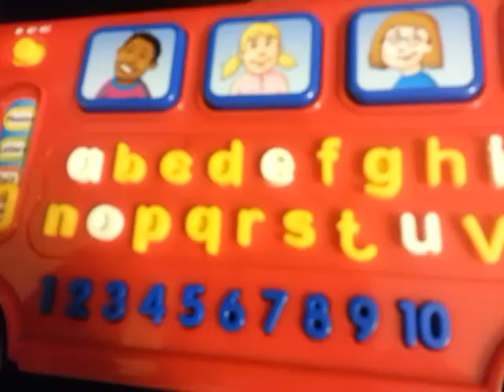Learning abc from a toy shapes and music